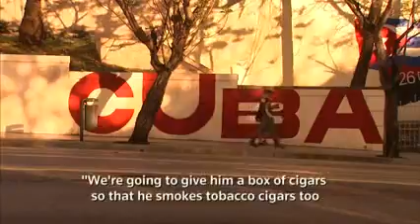Cubans eagerly await Obama's March visit